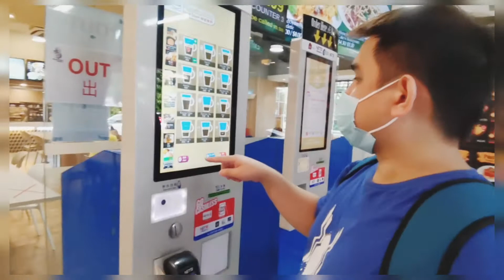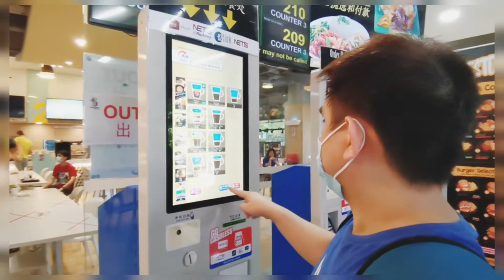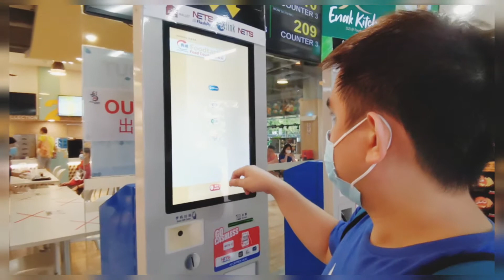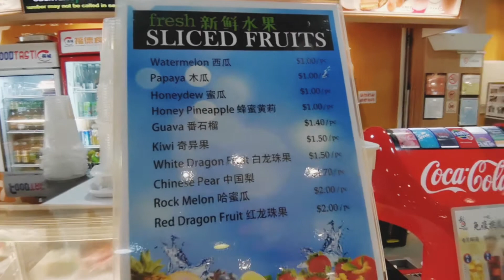Basketball 🏀 Papawis & Breakfast at Modern Food ☕🧇 Hawker in Singapore